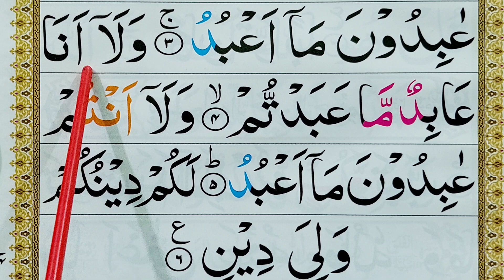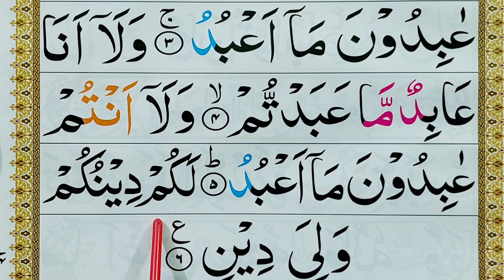Learn Surah Al-Kafiroon || Quran for Kids || سورة الكافرون || Learn the Quran for Childrens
Learn Surah Al-Kafiroon || Quran for Kids || سورة الكافرون || Learn the Quran for Childrens Quran Host مضيف القران الكريم surahalkafiroon سورة الكافرون